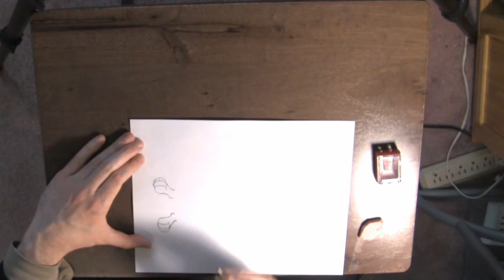Pencil and Pen Art Sketch Tutorial - Ace Spade the Pikachu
A lot of people ask me how I draw my Pokémon and other fluffy characters, so here's a sort-of tutorial/walkthrough of my method.